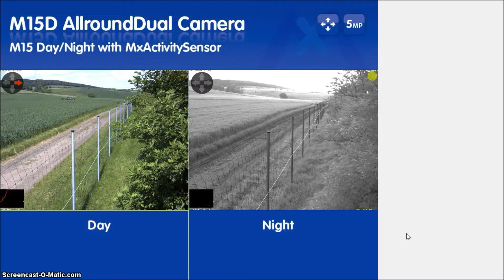Mobotix Day Night Performance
Mobotix M15D Dual 5 megapixel sensors camera system shows what it can do day and night.  Also see the sophisticated Activity Sensor which is Mobotix new motion detection technology.